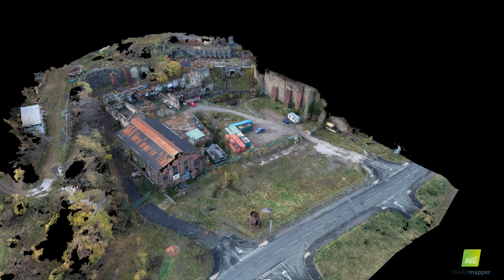Brymbo Steel Works Flythrough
A flythrough of a Point Cloud made as part of a Structural Inspection of the Heritage Site at Brymbo Steel Works